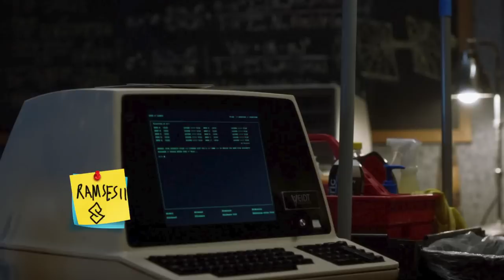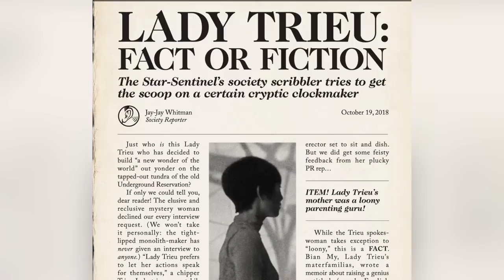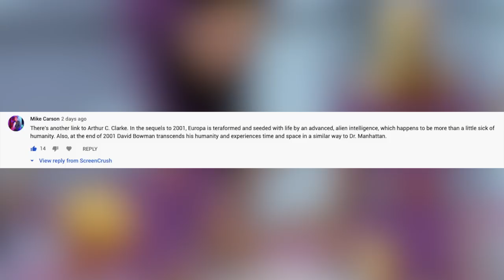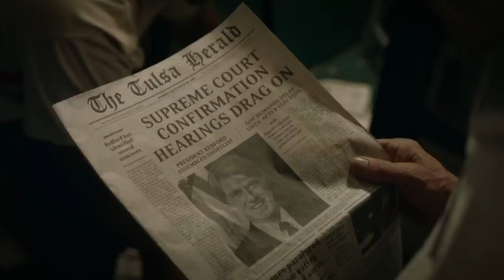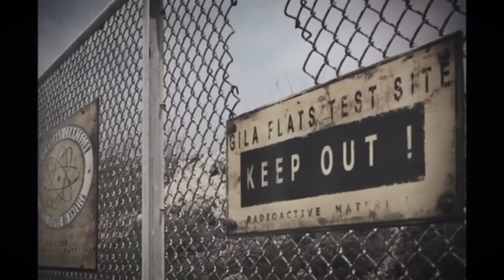Watchmen Finale: Ending Explained + Every Easter Egg, Secret and Full BREAKDOWN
The Watchmen Finale might leave some fans scratching their heads. Luckily, we're here to offer up our EasterEggs and EndingExplained

Did the show stick the landing, or did you want something more? Was it a worthy sequel to the comic book. And what wa sup with Lady Trieu's elephant and LubeMan ?